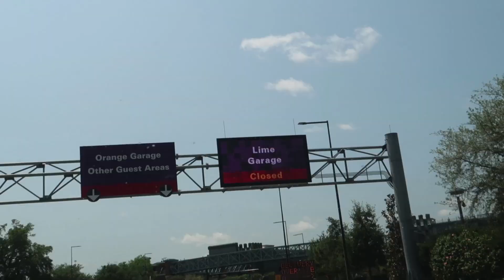Driving Around An EMPTY Walt Disney World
Disney World is still closed due to the coronavirus, but the roads are still open for people to drive on.  This was very strange to see nobody on the roads at WDW but it was actually very relaxing, and enjoyable to be back on WDW property.